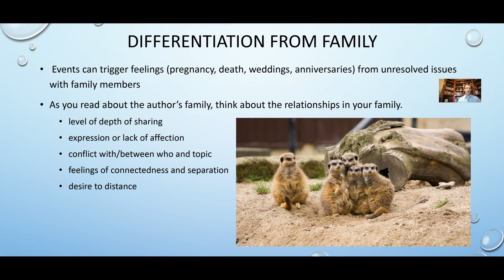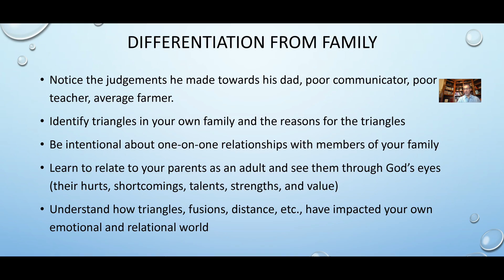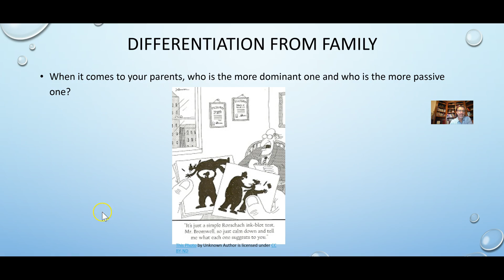Healthy Family Systems Ch.7